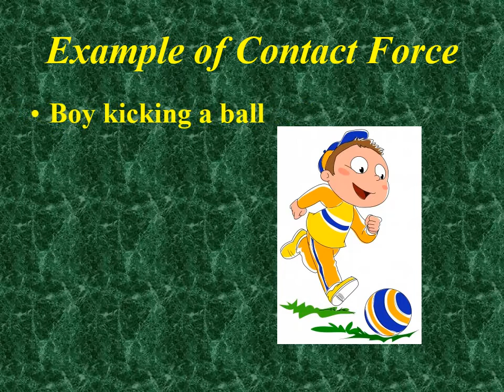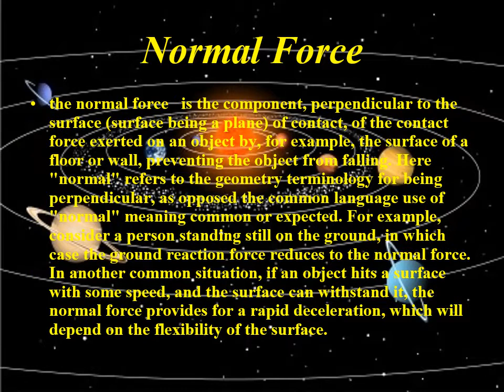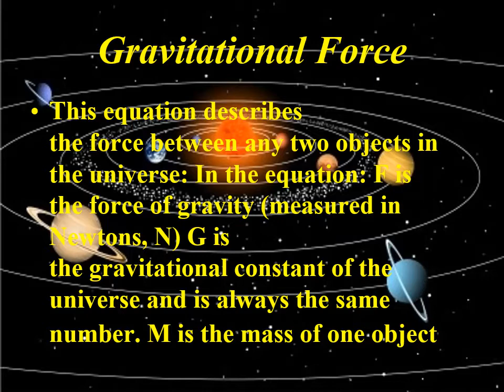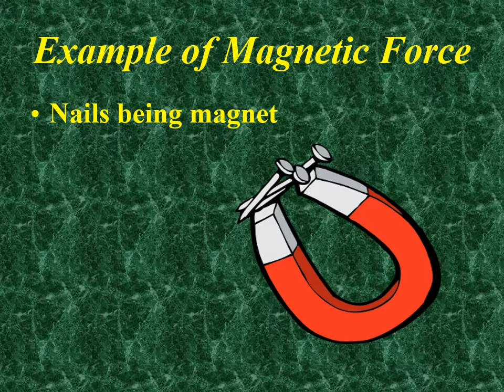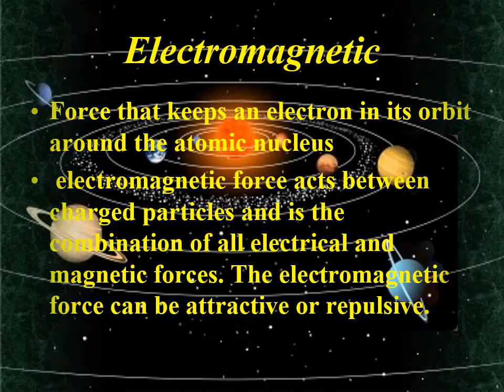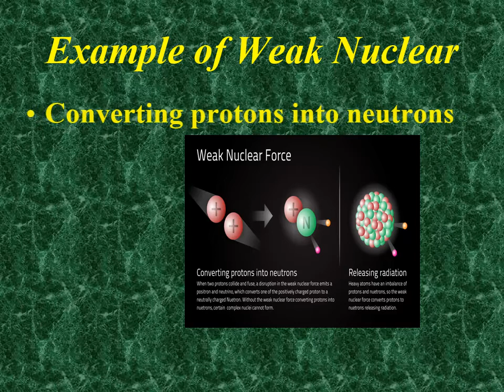Types of Force and Four Fundamental Force